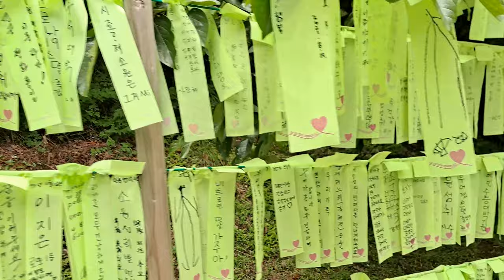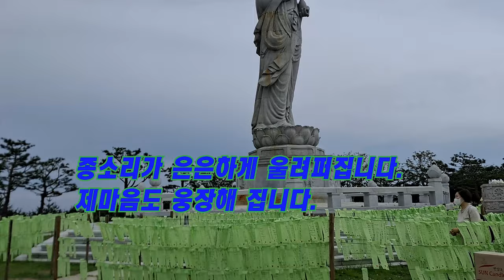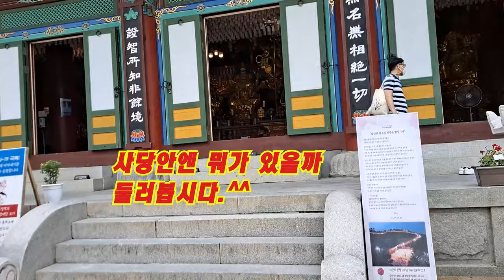Korea Traditional Temple Naksansa